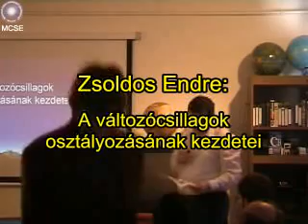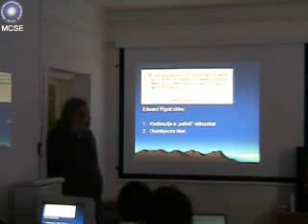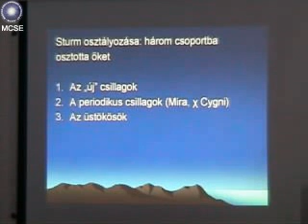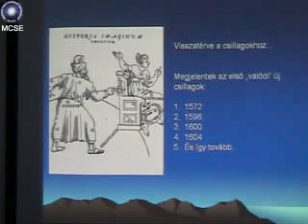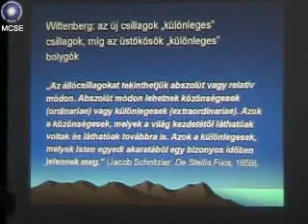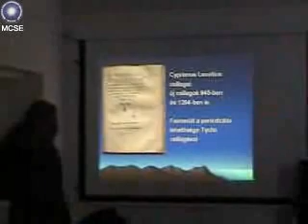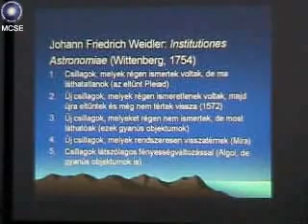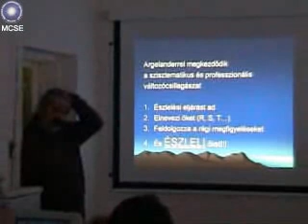20060216 A változócsillagok osztályozásának kezdetei (Zsoldos Endre)